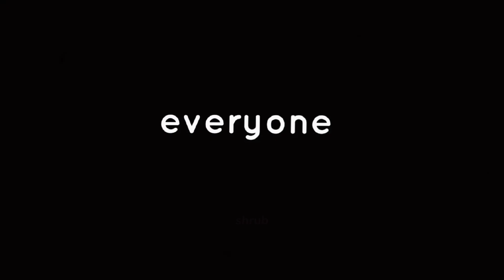everyone is dumb . // nancy edit // TW.